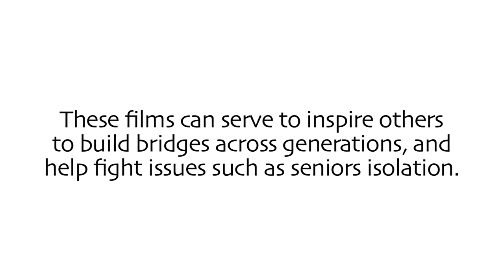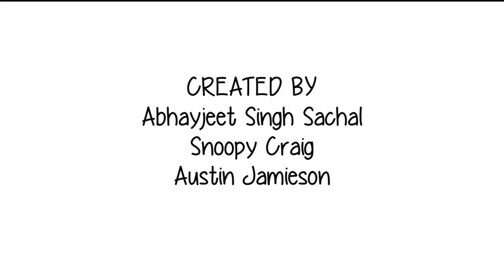Lisa MCue: The Artist in You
Lisa McCue is an artist with a passion for colour; her medium of expression has evolved. This film was produced in the Reel Youth and Revera's Age Is More Film Program.  Over the course of six days, youth connected with older adults who were living their lives to the fullest, creating films that celebrate ageless spirit and challenge stereotypes about aging. These films can serve to inspire others to build bridges across generations, to help fight issues such as seniors isolation.

Abhayjeet Singh Sachal, Austin Jamieson, and Snoopy Craig (12-24, youth category) - Revera and Reel Youth (Whiterock, BC)

caretochange.ca/